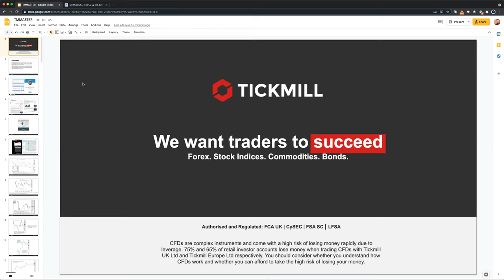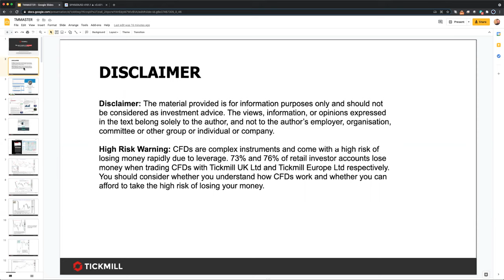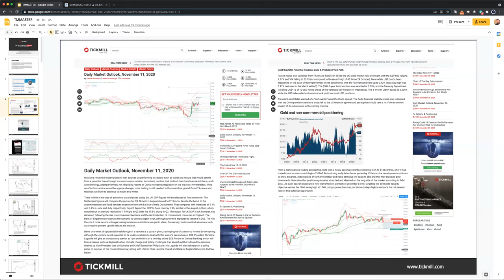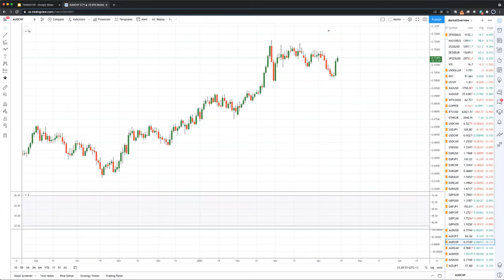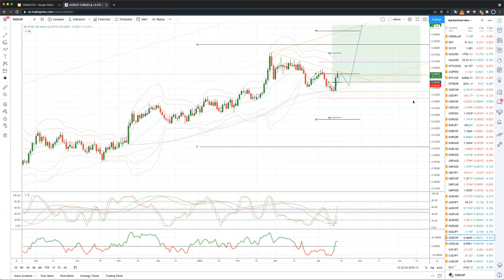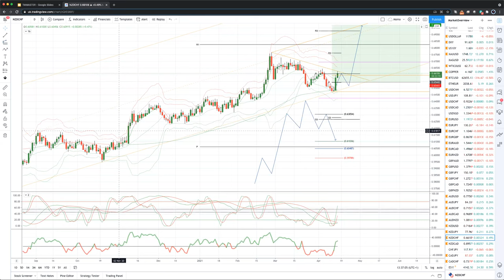Weekly Live Market & Trade Analysis (15.04.21)